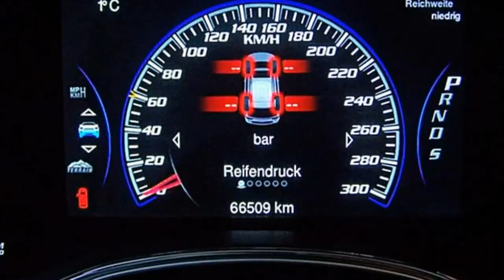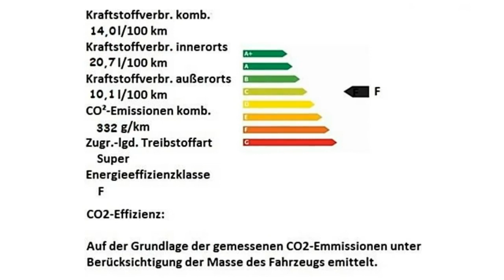Jeep Berlin Grand Cherokee SRT Motor Village Berlin jetzt Stell.